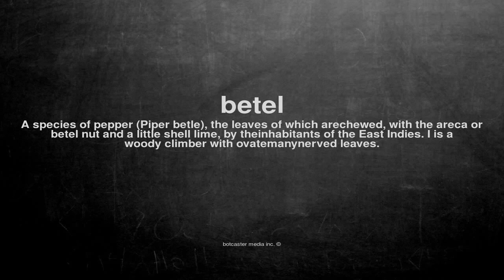What does betel mean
What does betel mean in English?